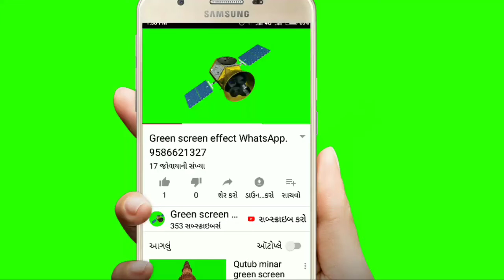Green screen effect ship crush